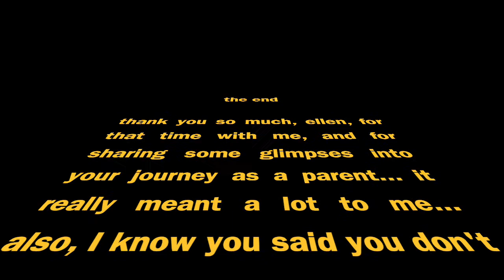Disabled Parenting Series: Ellen Ladau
An interview with Ellen Ladau, talking about her parenting journey